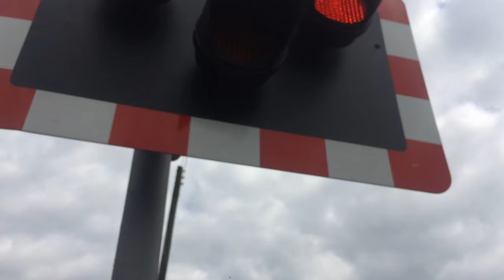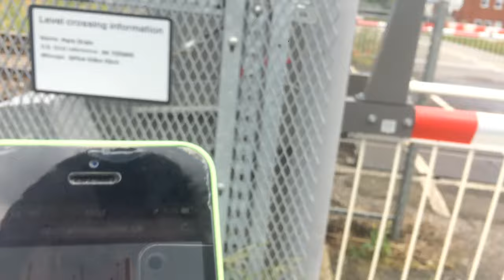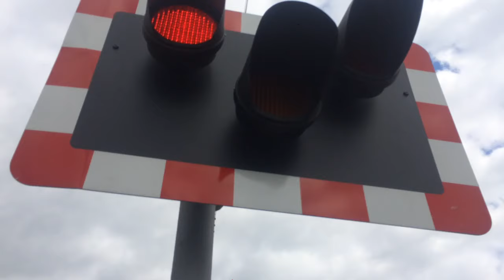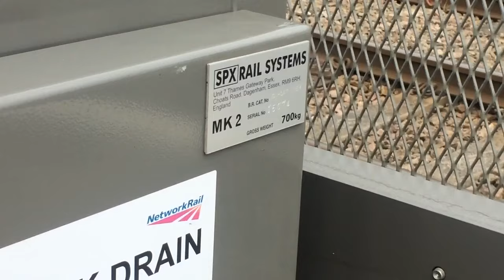Park Drain Level Crossing (08/07/2016)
Location: Idle Bank
Postcode: DN9 2EN
Schedule Used: N/A
Trains Featured: 4E62 Felixstowe North - Doncaster EPT